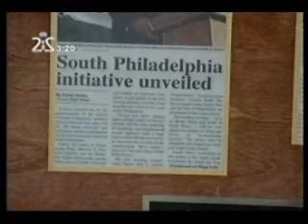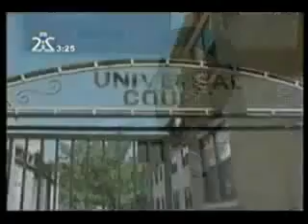Music Mogul Kenneth Gamble Embraced Islam (Part 1)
Brother Luqman Abdul Haqq (also known as Kenny Gamble) discusses how he has embraced Islam in an interview to a Saudi TV channel.

Philadelphia Music Legends Kenneth Gamble and Leon Huff both separately and together, written and produced over 170 gold and platinum records and were pioneers of Philadelphia soul.